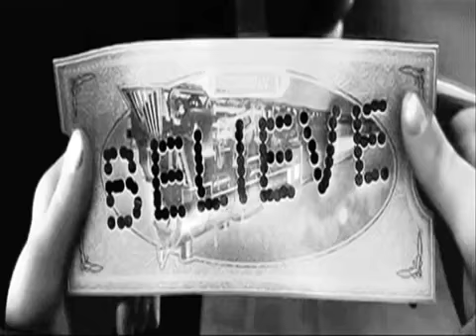Winter│short film│F. Chopin's Nocturne Op55 No1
"And finally Winter, with its bitin', whinin' wind, and all the land will be mantled with snow."
- Roy Bean

Song: Nocturnes, Op. 55: No. 1 in F Minor
Artist: Arthur Rubinstein
Writers: Public Domain

Licensed to YouTube by: SME (on behalf of RCA Red Seal); UMPG Publishing, Sony ATV Publishing, IRICOM, and 7 Music Rights Societies